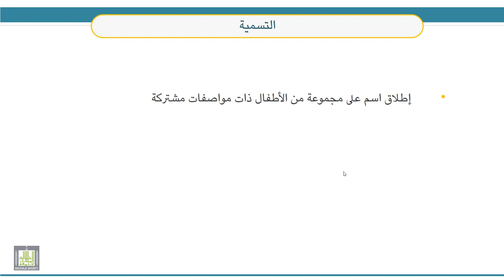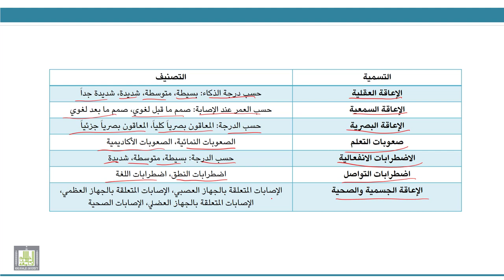قضايا معاصرة في التربية الخاصة | 2-1 | مفهوم التسمية والتصنيف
الوحدة 2 : قضية التسمية والتصنيف في التربية
الدرس 1 : مفهوم التسمية والتصنيف
- مفهوم التسمية.
- مفهوم التصنيف.